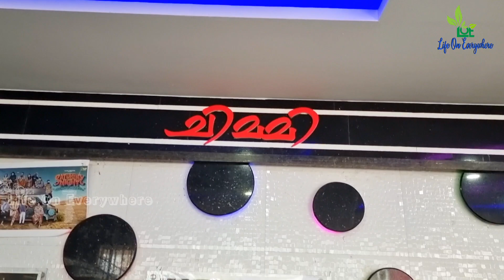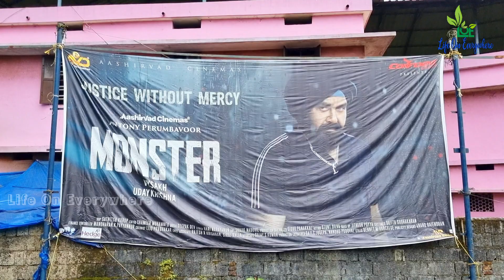MONSTER Movie Review | Theatre Response | Audience Review | Mohanlal| Vysak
MONSTER Movie Review | Audience Response | Theatre Review | Mohanlal| Vysakh | Honey Rose